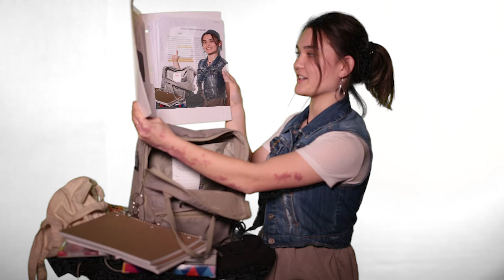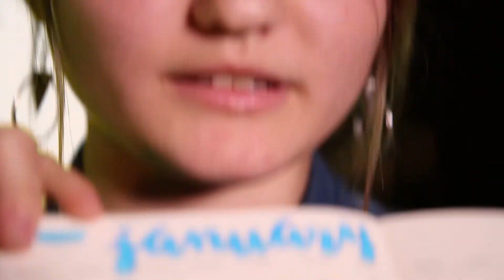What's In My Backpack - Mikayla